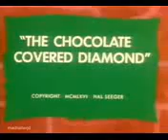3 Sep 2021 Batfink & Karate ep::-"The Dirty Sinker"-"Brother Goose"-"The Chocolate Covered Diamond"